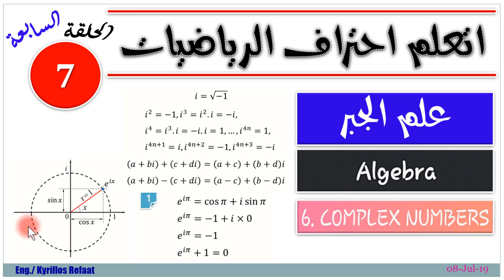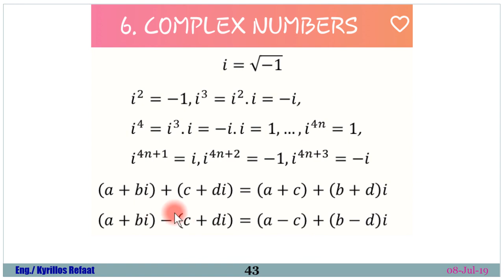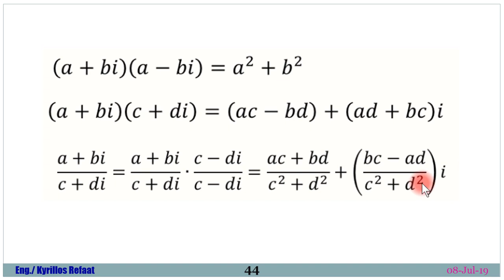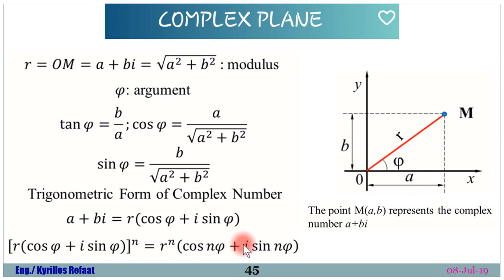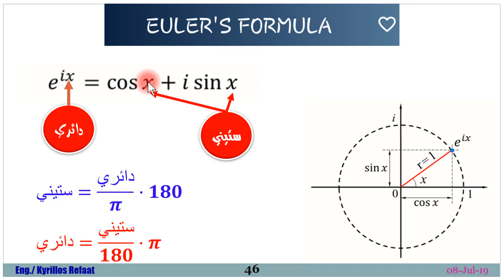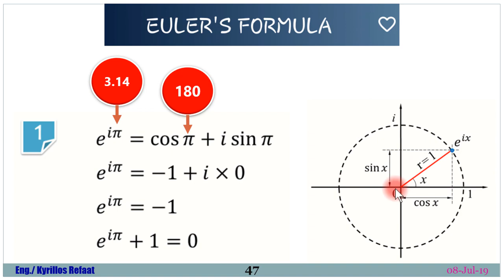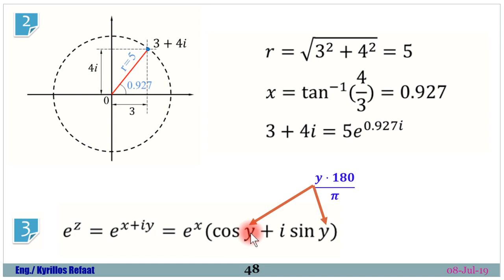Part 5:علم الجبر-الاعداد المركبة (التخيلية)- صورة أويلر | Math | رياضيات | Algebra | Kyrillos Refaat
في هذه السلسلة سوف نقدم قوانين خاصة بمادة الرياضيات بدون اثباتات او تعقيدات ... فقط قوانين مجرده يتم استخدامها بكثرة
فأرجو ان السلسلة تنال أعجابكم
لمشاهدة سلسلة الاردوينو اونو وميجا 2560 الاحترافية من البداية من هنا:
لسلسلة الامبيديد سيستم الاحترافية من البداية من هنا:
لسلسلة اللابفيو المتقدمة في التحكم والتصميم من هنا:
لسلسلة فيديوهات مهمة وبرامج اساسية للكمبيوتر واللابتوب من هنا:
انضم لجروب اتعلم صح لتصبح مهندس محترف علي الفيس بوك لمتابعتنا دائما:
شكرا جزيلا
كيرلس رفعت